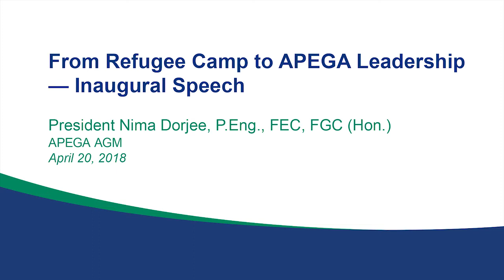APEGA President Nima Dorjee, P.Eng. - Inaugural Speech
APEGA's 99th President Nima Dorjee, P.Eng., FEC, FGC (Hon.),  shares his vision for APEGA at our Annual General Meeting on April 20, 2018.